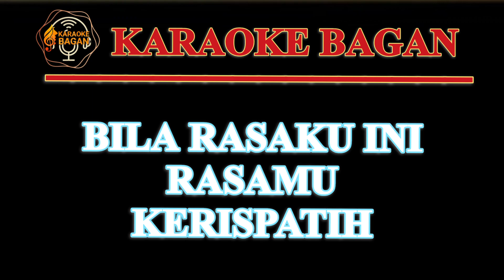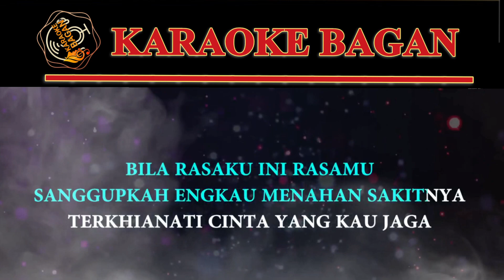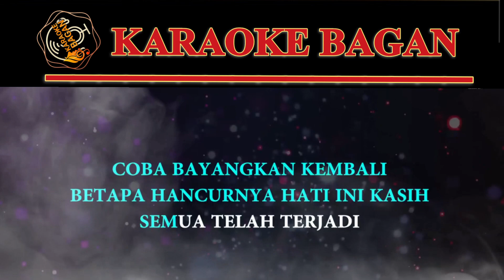BILA RASAKU INI RASAMU [[ KERISPATIH ]] KARAOKE NO VOKAL